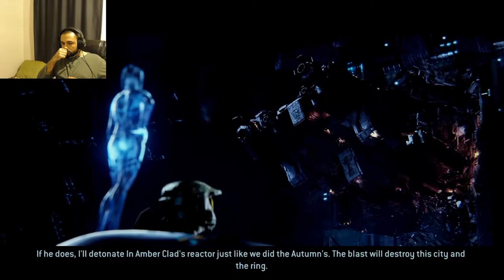[CO-OP] Halo 2: Aniversary I HIGH CHARITY I BÖLÜM 12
Yalan yok sevmem ama bu bölümde pamuk şeker canım çekti. Bakın anlayacaksınız :)

Sosyal Medyalarım;